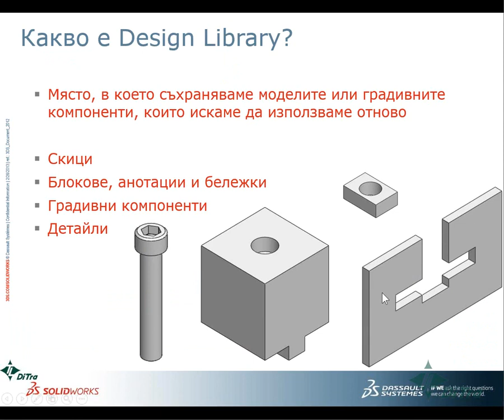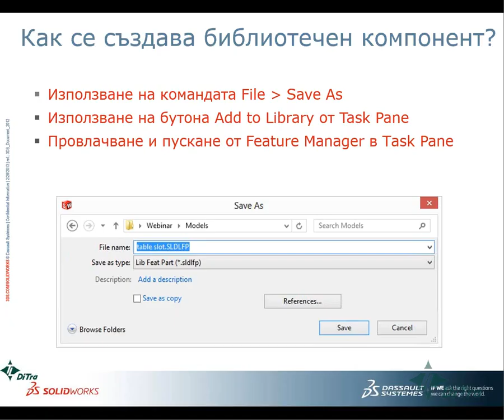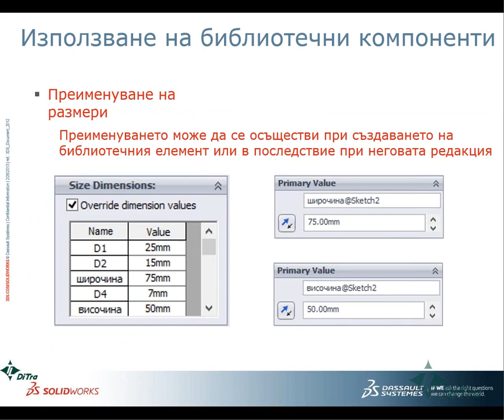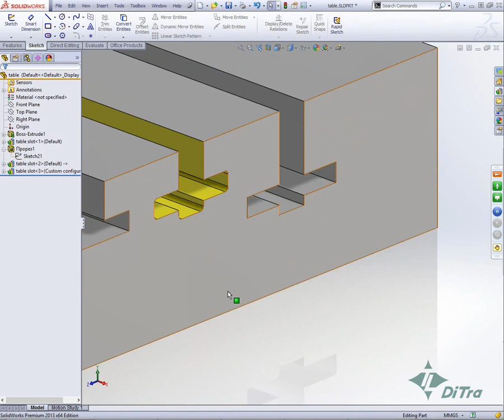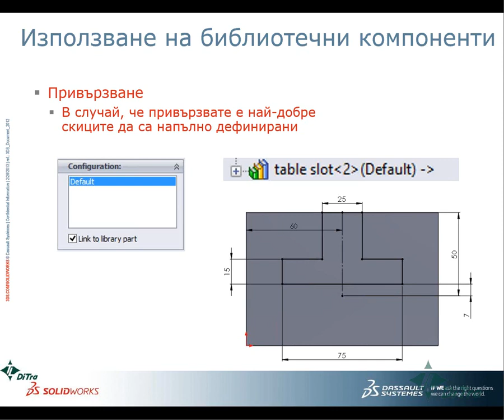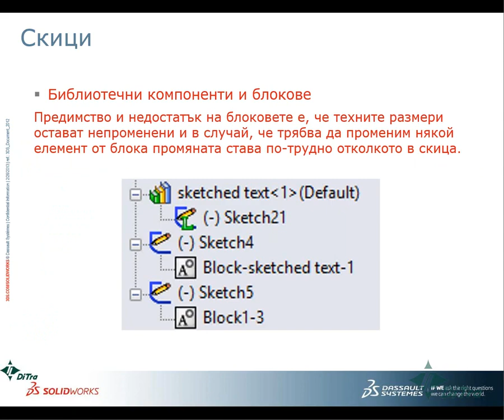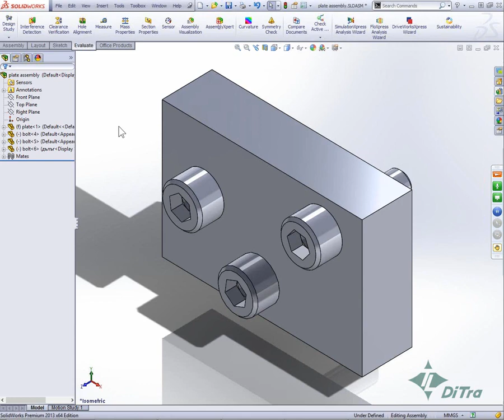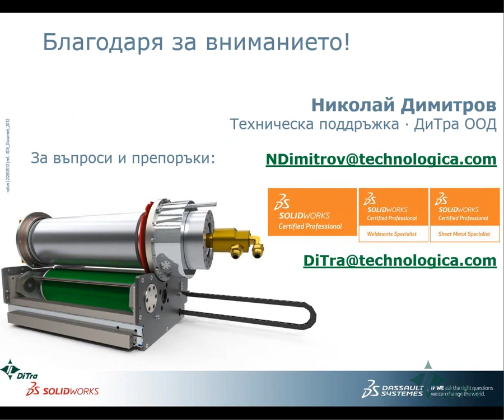Интернет семинар - SOLIDWORKS: Работа с библиотечни компоненти